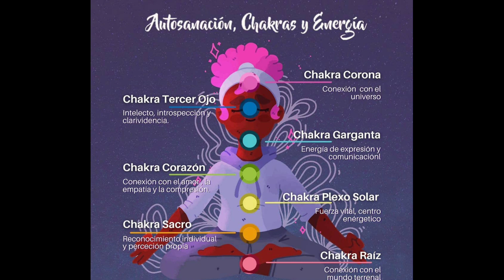6 pasos para una autosanación profunda